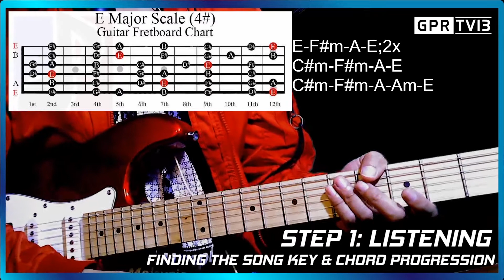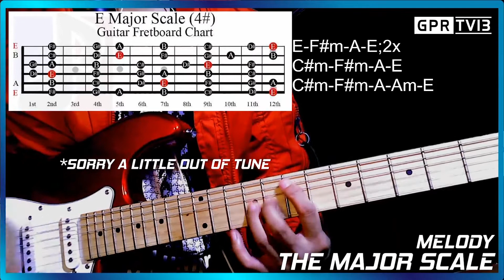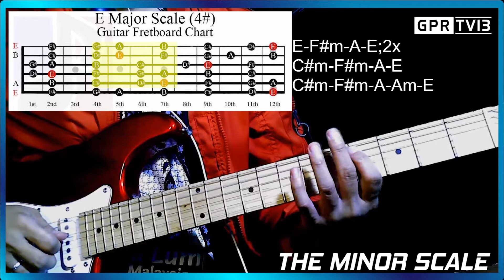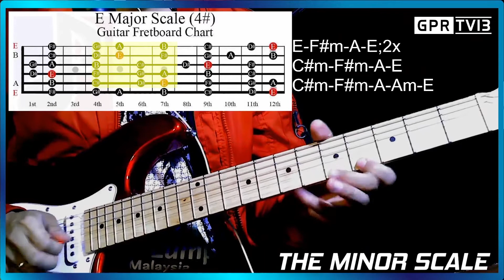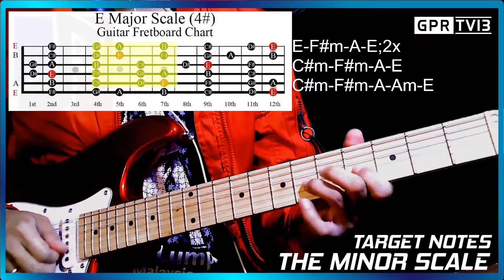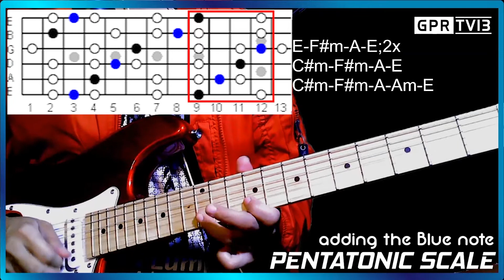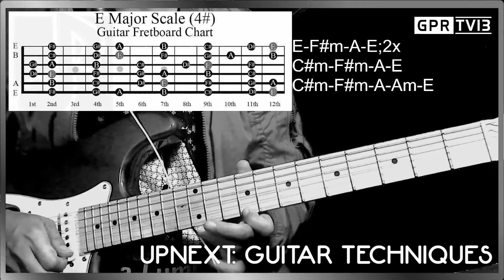Paano Mag Lead Guitar - Major, Minor, Minor Pentatonic Scale - Tutorial Part 1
Ito na ang sagot sa tanong na.
Kuya Paano ba maglead guitar?
Paano ba gumawa ng guitar solo?
Paano mag improvise sa gitara?
Paano ba yung Scales?

Paano Mag Lead Guitar Part 1
Sa lesson na ito ituturo ko dito kung paano gamitin ang
Major Scale, Minor Scale at Minor Pentatonic Scale

Follow ka na din sa facebook page GPRTV13 para makapagkwentuhan at nagaupload din ako doon ng wala dito sa youtube. Kitakita tayo sa fb mga kapatid!